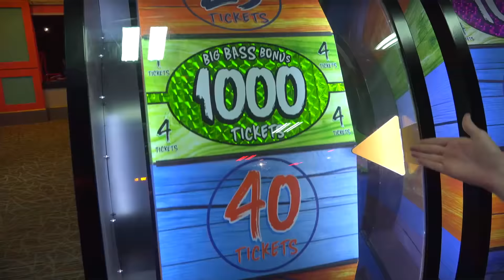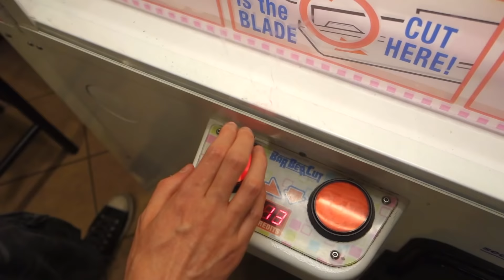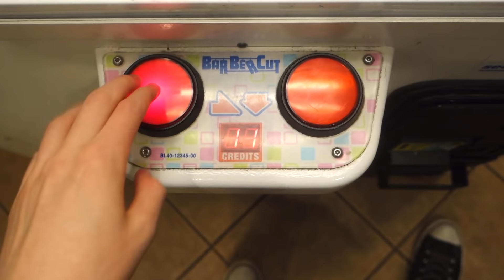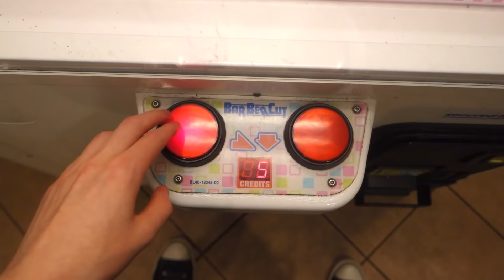Can I win $100 from this arcade game?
Today I find a barber cut lite machine and decide to try my luck at winning a $100 bill from this arcade game. Can I win?

SOCIAL MEDIA!